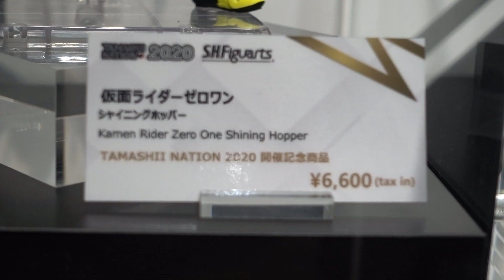【魂ネイションズ東京】TAMASHII NATION 2020 開催記念商品『S.H.Figuarts 仮面ライダーゼロワンシャイニングホッパー』サンプル展示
2020年11月にオンライン開催が決定した『TAMASHII NATION 2020』の開催記念商品「S.H.Figuarts 仮面ライダーゼロワンシャイニングホッパー」のサンプルが魂ネイションズ東京にて展示されてたので撮影してみました。

S.H.Figuarts 仮面ライダーゼロワンシャイニングホッパー